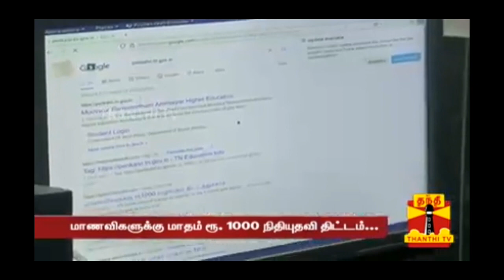#1000 ரூபாய் அரச நிதிஉதவி யாருக்கு? School scholorship மூவலூர் ராமாமிர்தம் college அம்மையார்